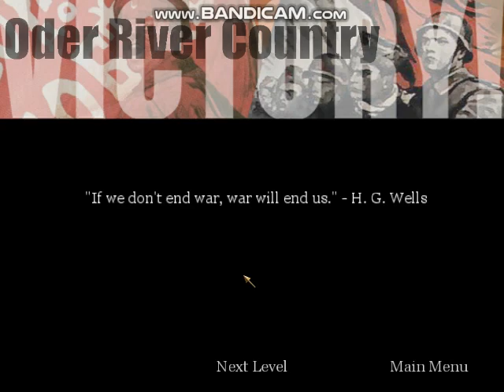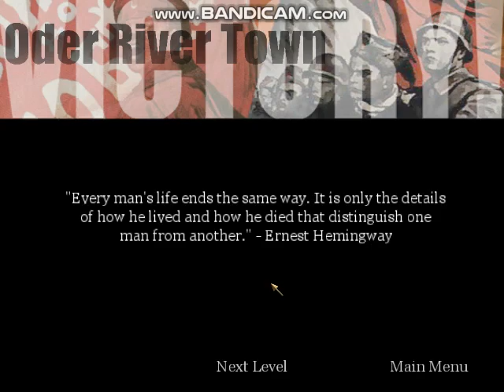Call of Duty - Oder River Town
Here is the Oder River Town level from Call of Duty.